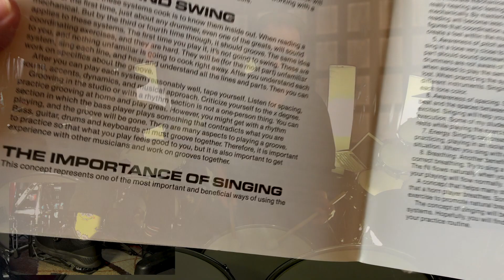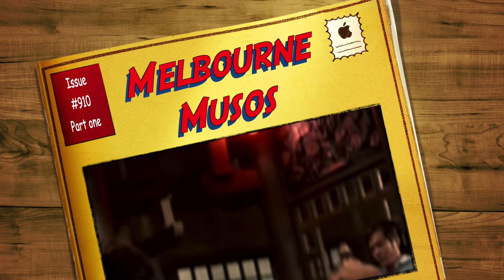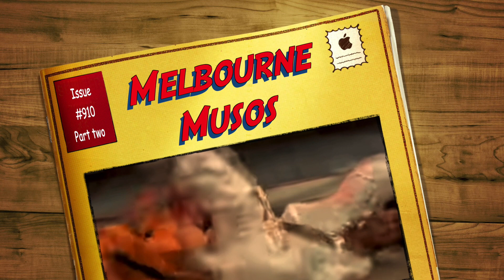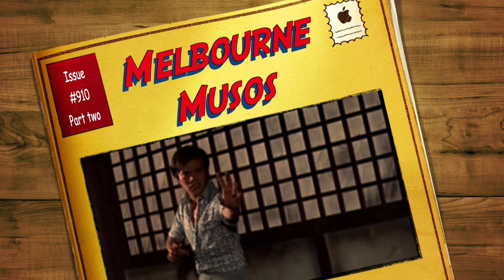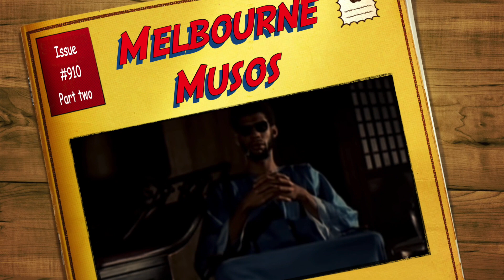Melbourne Musos 910 pts 1&2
Tai Chi for drummers, Alexander technique, Whole Tone Scale and Flow